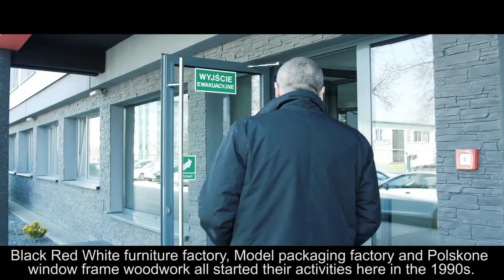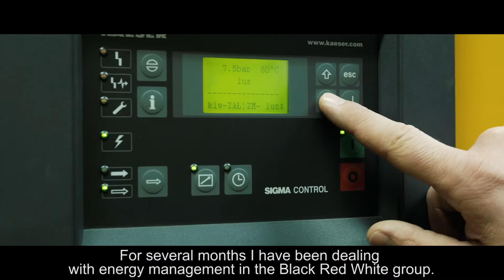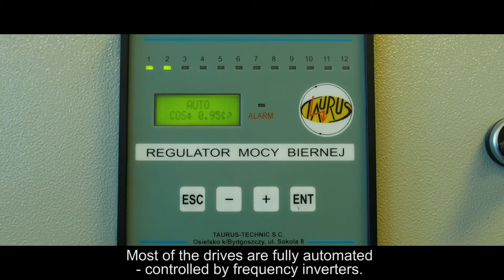EUREM Tomasz Rudnicki Polska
Dlaczego Firma potrzebuje Menedżera ds. Energii ?
Przekonaj się na przykładzie, jak wiedza i kwalifikacje poparte certyfikatem EUROPEJSKI MENEDŻER ENERGII zdobyte na kursie EUREM mogą przydać się we wdrażaniu ekologicznej polityki energetycznej i poprawie efektywności energetycznej przedsiębiorstwa, zużywającego znaczące ilości energii.